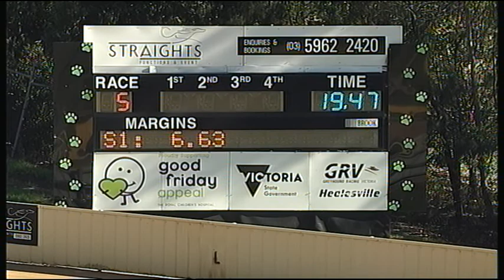HVL FRI 01 JUN 18 R5